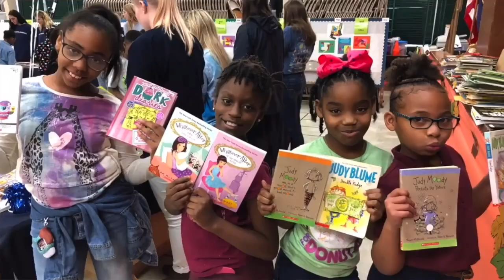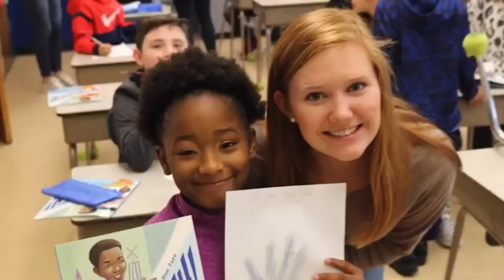Kappa Kappa Gamma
Kappa Kappa Gamma is one of the five Panhellenic sororities on Denison's campus. We are an organization of women that strive for members to make bonds of friendship and are given opportunities for self growth and intellectual development. Our national philanthropy is Reading is Fundamental which supports literacy in low income areas across the United States. Locally we support non-profit organizations through volunteering and campus fundraisers.